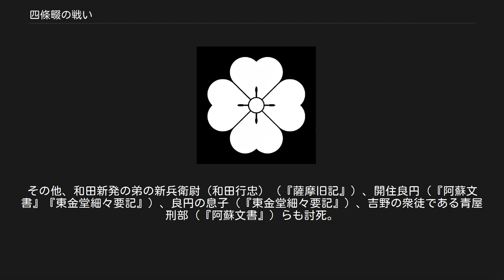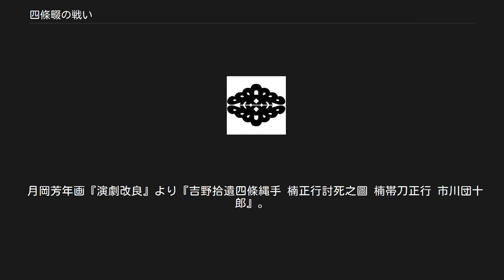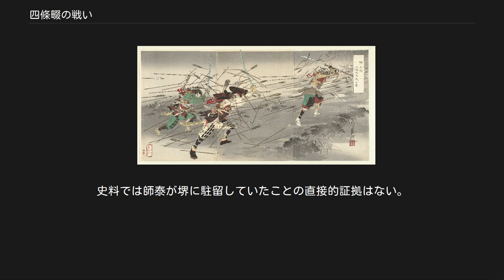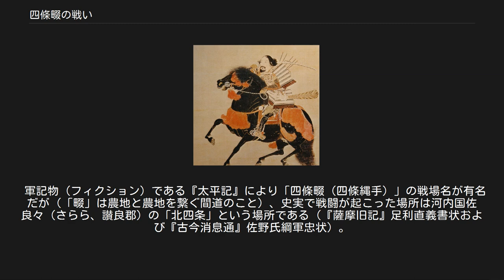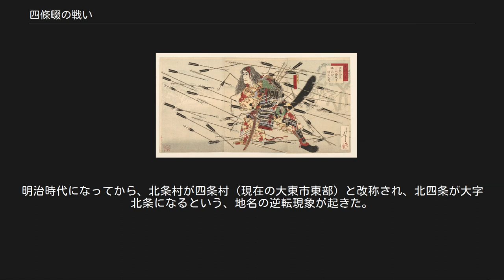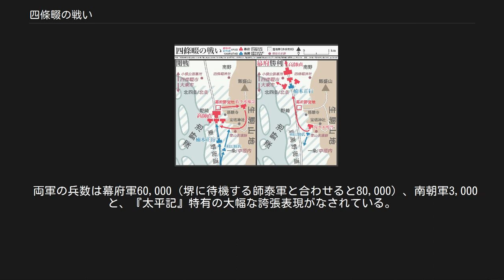四條畷の戦い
四條畷の戦い（しじょうなわてのたたかい）は、南北朝時代の正平3年/貞和4年1月5日（1348年2月4日）、河内国讃良郡野崎（大阪府大東市野崎）から北四条（同市北条）にかけて行われた、南朝河内守で楠木氏棟梁の楠木正行・実弟正時と、北朝室町幕府執事高師直・引付方頭人佐々木導誉との間の戦い 。
 圧倒的に兵力で勝る師直軍に対し、正行から攻撃を仕掛け熾烈な戦いとなった。
師直が野営地を築いていた野崎周辺は、当時は東を飯盛山などの生駒山地に、西を深野池に囲まれた狭い地であり、かつ湿地帯でもあった。
そのため、大軍の騎馬兵の運用には不利であり、正行はそこを突いたという説がある。
史料に乏しく戦闘経過には諸説あるが、いずれにせよ、少なくとも正行が師直を本陣である野崎から後退させ、北四条もしくはそれ以北までに押し込んだことは確実である。
しかし、正行は北四条でついに力尽き、結果としては南朝側は正行含め27人もの武将が死亡、死者計数百人に及ぶ大敗となった。
 楠木兄弟の戦死によって、南朝側は同月末に臨時首都吉野行宮を喪失し、賀名生へ逃れた。
一方、この戦いの勝利と吉野行宮攻略によって執事師直の名声が高まったことで、幕府の事実上の最高権力者である足利直義（将軍尊氏の弟）との政治力の均衡が崩れ、幕府最大の内部抗争の一つである観応の擾乱（1350年 - 1352年）が発生することになった。
 なお、史実での戦闘発生地に基づけば「野崎・北四条の戦い」とでもなるはずだが、軍記物語『太平記』により「四條縄手の戦い」（『太平記』流布本による表記）あるいは「四條畷の戦い」（現在の四條畷市という自治体名に基づく表記）の呼称が著名である。
 水野年方画『教導立志基』より『楠正行』。
出征直前の楠木正行。
 延元元年/建武3年5月25日（1336年7月4日）、楠木氏の棟梁楠木正成が湊川の戦いで敗死したため、しばらく楠木氏は宗家ではなく同族大塚氏の和泉守護代大塚惟正（楠木惟正）らが指揮をとって南朝方として戦っていた。
 やがて、正成の子楠木正行が成長して延元5年/暦応3年（1340年）ごろから棟梁としての活動を始め、本拠地である河内国南部で次第に力を蓄えた。
河内守となって7年間は一切戦いをしなかった正行だが、正平2年/貞和3年8月10日（1347年9月15日）に挙兵し、紀伊国を攻めた。
その経緯の考察については、楠木正行#挙兵の準備と目的を参照。
 その後は摂河泉まで進出し、足利方を脅かすようになった。
同年9月、楠木軍は藤井寺近辺で細川顕氏を破り、11月には住吉付近で山名時氏を破った。
 騎馬武者像。
高師直かその親族説がある。
 正行の怒涛の攻勢に、室町幕府は本格的な南朝攻撃を決意し、執事高師直を総大将、その弟の高師泰を第二軍の大将とする大軍を編成して河内に派遣することを決定した。
 正平2年/貞和3年（1347年）12月14日、まずは第二軍の高師泰（執事高師直の弟）が先に出陣し（『師守記』『田代文書』）、和泉国堺浦（現在の大阪府堺市）に向かい、同地で待機（『淡輪文書』）。
11月から幕将淡輪助重が南朝からの攻撃に対し和泉井山城（現在の大阪府阪南市箱作に所在）に立てこもっていたが、師泰の出陣を待って合流した（『淡輪文書』）。
 総大将高師直の出発は初め18日夜と噂されていたが（『園太暦』）、なぜかそれより遅れ、25日（『東金堂細々要記』『建武三年以来期』）もしくは26日（『師守記』）に京を立ち、八幡に到着、諸国の兵の到着を待った。
 この月、南朝・北朝・幕府の三勢力とも国家の存亡を決める決戦の気配を感じたのか、盛んに戦勝祈願を行った。
例を挙げれば、17日、南朝の後村上天皇は、東寺に対し、後宇多天皇・後醍醐天皇の遺志を継いで「天下一統」を達成できた暁には、この寺を取り立てると約束して、戦勝祈願をさせた（『東寺文書』）。
24日、北朝の光厳上皇は院宣を発して、醍醐寺に天下静謐を祈らせた（『醍醐地蔵院日記』）。
26日、幕府の将軍弟足利直義は、天下静謐のため、東寺と神護寺に大般若経を37日間転読するように要請した（『東寺文書』『神護寺文書』）。
 尾形月耕画『楠正行 四條畷忠戦之圖』 四條畷の戦い戦闘経過（一案） 年が明けて正平3年/貞和4年1月1日、諏訪部扶直ら幕府の諸将が八幡に到着（『三刀屋文書』）。
他の有力武将としては、引付方頭人でバサラ大名として著名な佐々木導誉や（『三刀屋文書』）、足...